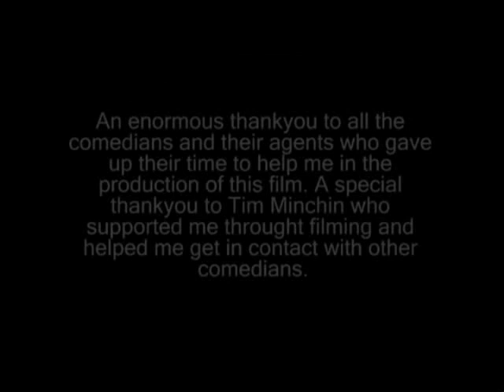Music and Mirth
A Documentary looking into the world of Musical Comedy and the Australian Comedy Industry in Australia, featuring Tim Minchin, Eddie Perfect, The Bedroom Philosopher, Scared Weird Little Guys and Lano and Woodley. Live footage attributed to Madman, from the Laughapoolooza DVD